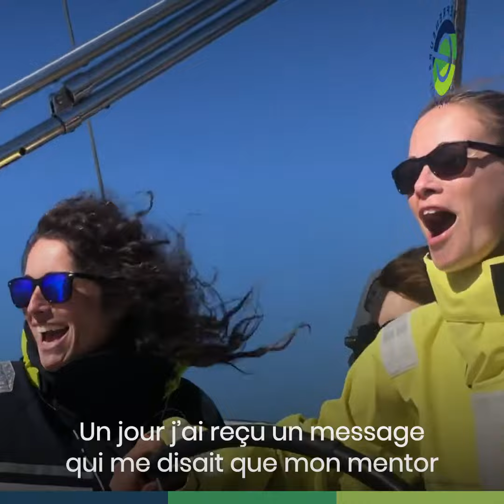EPLP -Binômes Ep4- Denis Parisot (Positive Impact Consulting) et Deborah Pardo (Earthship Sisters)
Denis Parisot et Deborah Pardo nous expliquent comment Entrepreneurs pour la Planète leur a permis d'entrer en collaboration pour par la suite, parvenir à améliorer la stratégie de développement de Earthship Sisters.

Entrepreneurs Pour La Planète réunit entrepreneurs et porteurs de projets pour l'environnement autour de valeurs communes dans une mission de mécénat de compétences.